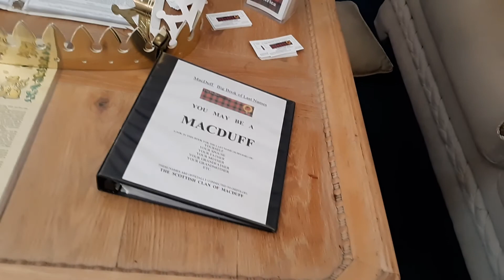Scottish Clan MacDuff Brunch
Labor Day 2021 brunch ends for Clan MacDuff and friends. Just over a dozen happy people gathering for fruit and hot dogs etc.